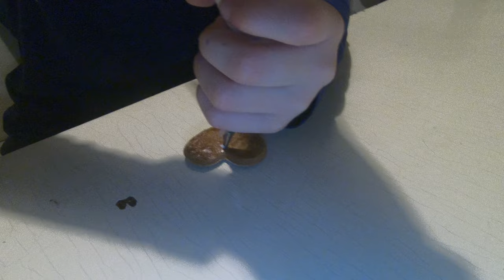Vánoční perníčky, 3.díl - zdobení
Snad se všem série dílů jak na perníčky líbila a byla užitečná.